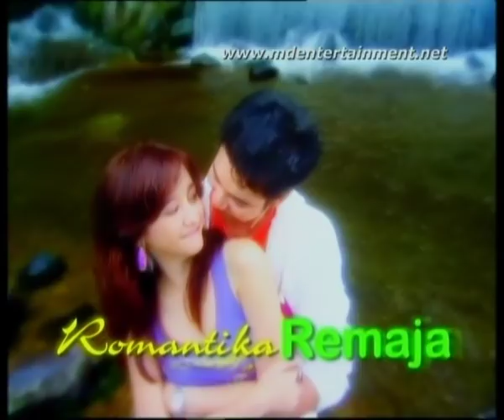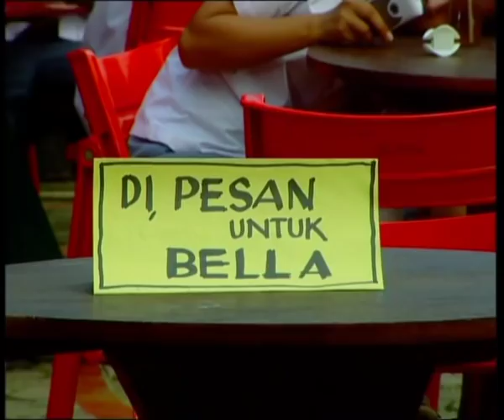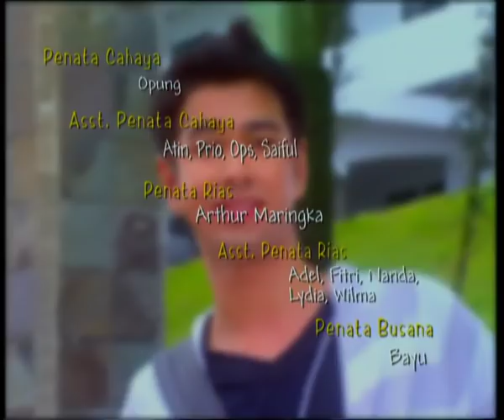Romantika Remaja - Episode 07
Selamat Menonton